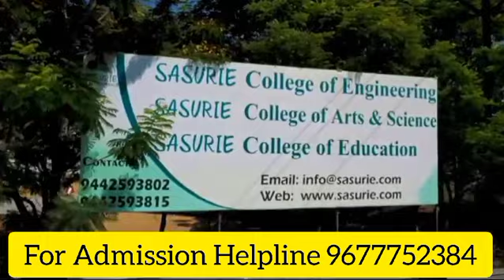Sasuri College Of Engineering Detail In Tamil